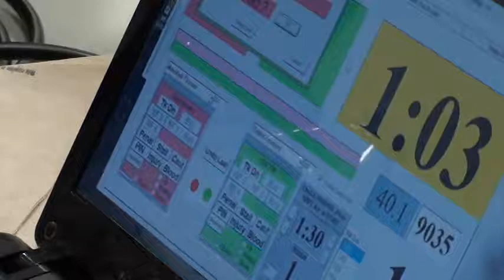40 lbs D1 OAC MJ District Flossie vs Lovejoy